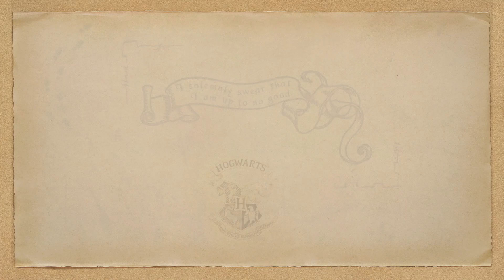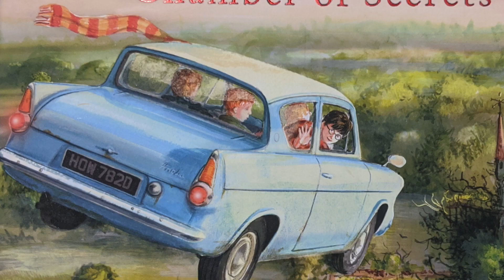Who Does Grocery shopping at Hogwarts? | Harry Potter Theory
In this video I explain:
- Why did the Weasleys had only 1 Galleon in their vault?
- Was it a plot hole that Dobby knew Winky?
- Who Does Grocery shopping at Hogwarts?
- How does the payment system work in Wizarding world?

Was it a plot hole that Sirius was able to order Firebolt for Harry in Prisoner of Azkaban?
- Is it a plot hole that Bellatrix's family vault was not frozen when she was locked up in Azkaban?
- How is it that Lucius Malfoy is able to spend so much money without having a job and is still left with so much Riches?

Is there a secret to how the Wizarding world is staying rich? Does the Gringotts bank operate completely independent of any government oversight?

0:00 Intro
1:17 Shopping at Muggle stores?
2:17 Theory
3:20 The Delivery System
5:24 Elf Network

Galleon Coin: This image was created with the assistance of DALL·E 2
Diagon Alley at Universal Studios Florida